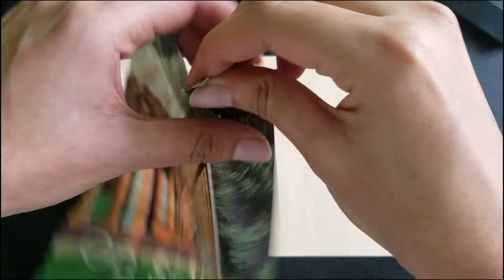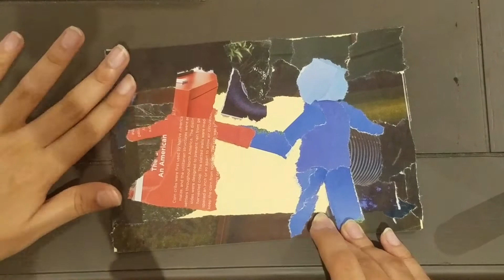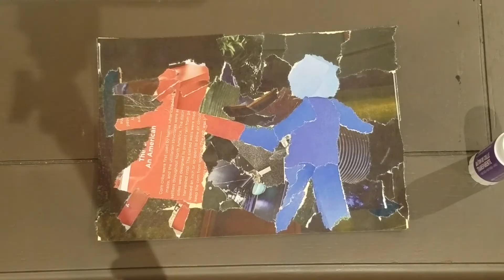Torn Paper Art | Twins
My birthday was yesterday, and I figured I may as well do my own sign this week, it was up next anyway.